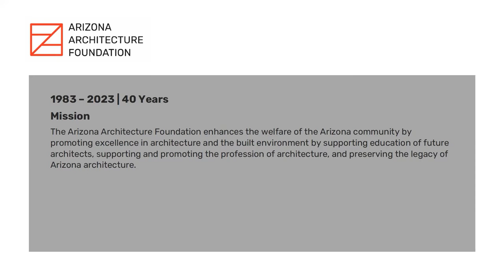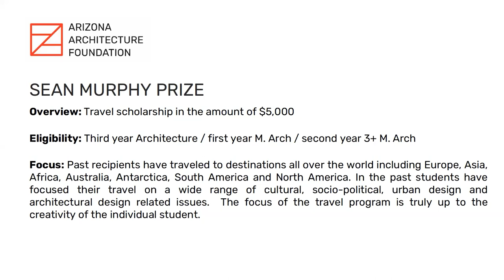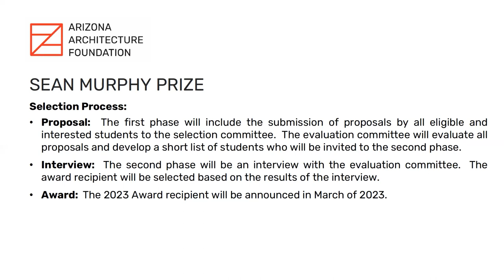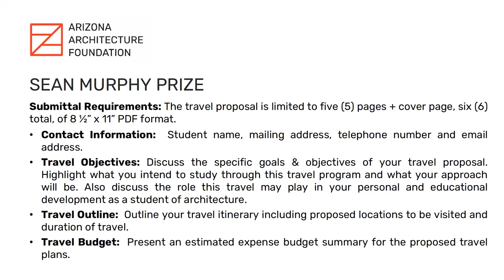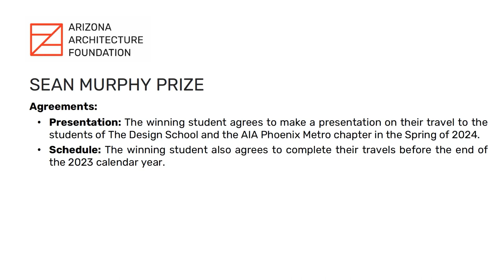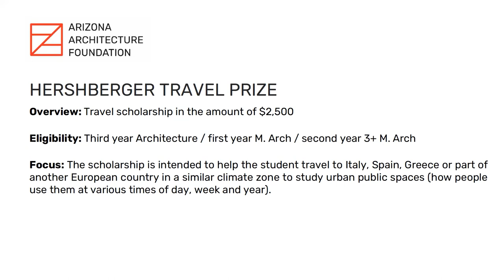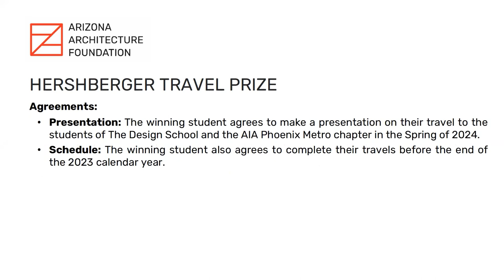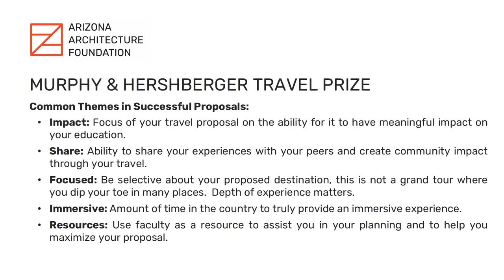Sean Murphy Prize and Hershberger Travel Prize 2023 Info Session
Presented by Phil Weddle, Arizona Architecture Foundation